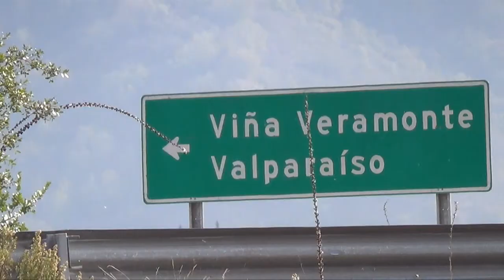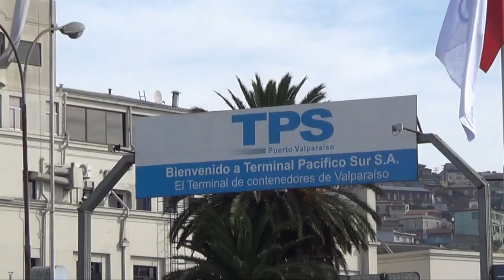Viagem a Santiago Chile